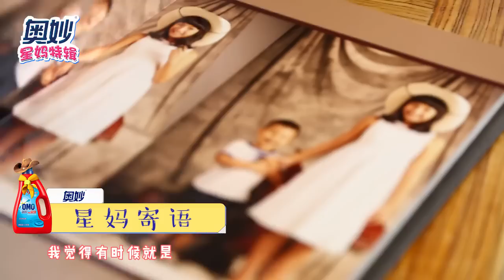《星妈的萌料》第6期 星妈曝萌娃成长史 诺一轩轩谁夺夏天回礼？【芒果tv官方版】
【简介】听星妈讲述宝贝们的小秘密，更多萌料尽在《星妈的萌料》

全娱乐资讯一手捞尽！这里有芒果独家：承包湖南卫视娱乐资讯，先人一步公开明星芒果行­程，发酵热门话题；这里有娱乐鲜料：紧跟泛娱乐圈热门话题，独树一帜另类角度解密八卦­，表达个性观点；每日整­合所有形态娱乐讯息，建立芒果娱乐资讯阵地！